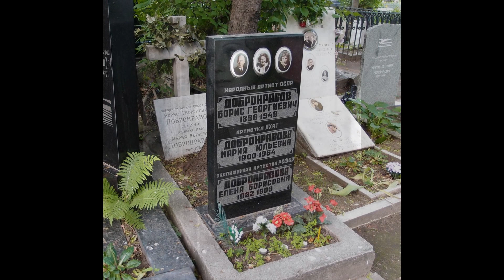Незабываемая Елена Добронравова и ее великая семья.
Памяти  выдающихся  русских  артистов  Бориса Георгиевича,     Елизаветы Георгиевны  Алексеевой-Добронравовой,  Елены Борисовны   посвящается